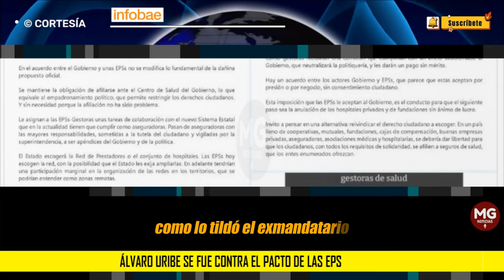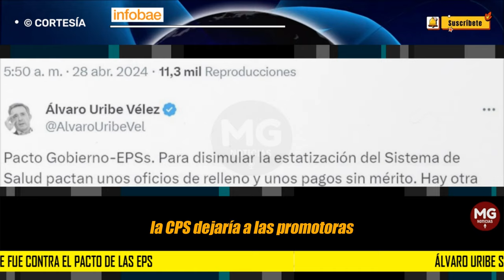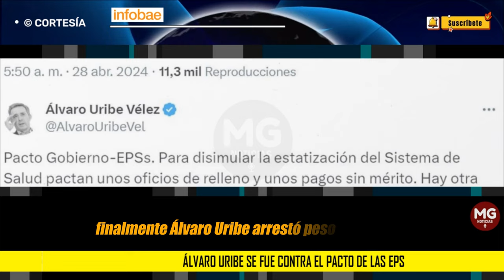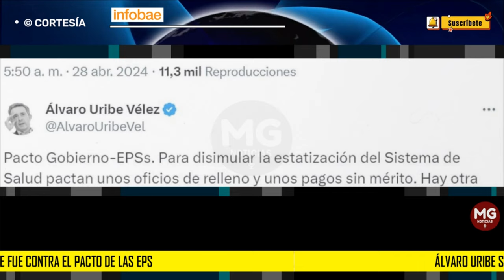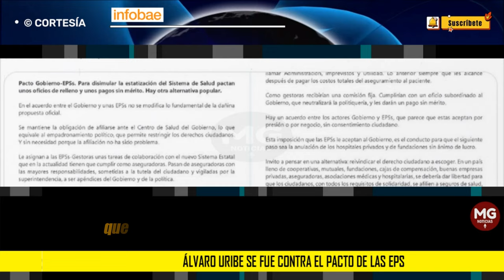ALERTA ⚠️ Álvaro Uribe se fue contra el pacto de las EPS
Álvaro Uribe se fue contra el pacto de las EPS y el Gobierno para sacar adelante reforma a la salud: “Aceptan por presión o por negocio”
El expresidente aseguró que con el acuerdo también se pasó por alto la consulta ciudadana y no se corrigen los puntos que considera perjudiciales del proyecto
INFOBAE